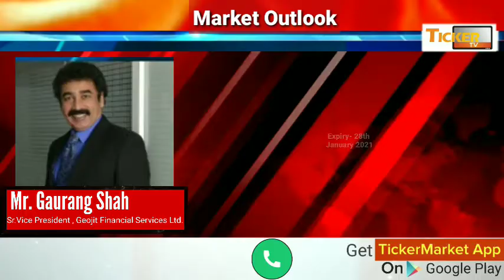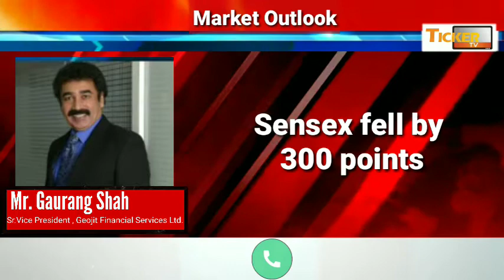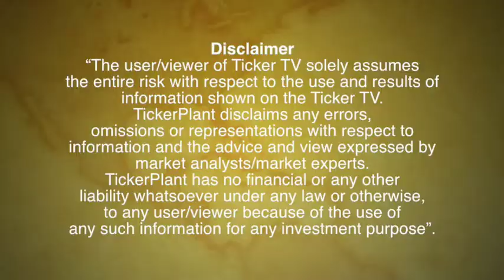View on Reliance Industry by Mr. Gaurang Shah, Sr. Vice President, Geojit Financial Services Ltd.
View on Reliance Industry by Mr. Gaurang Shah, Sr. Vice President, Geojit Financial Services Ltd.: Ticker TV

Tickerplant Limited, popularly known as Ticker, is one of the leading global content providers in the financial information services industry.    For  day to day challenges faced by MF Distributor, Brokerage reporting and back office MIS, TW offers three products    1. IFA - Individual Advisor    2. IFA PLUS  (Those who are having multiple agents)     3. Distributor Model  (Those who are having multiple presence).